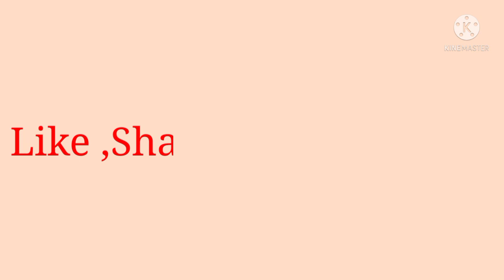Top 10 Lehenga Designs for Kids (2021) || Kids Crop Top Lehenga || Kids choli Design||Age 10to15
(1) Buy=

(More About)
(1) Price 550/

(2) Price 549/

(3) Price549/

(4) Price 549/

Hello guys
In my video am sharing type of kid girls lehenga choli with Name.
Can you earn money .

More about•••

@Fashion Dhamaka

kids lehenga designs 2021
kids lehenga designs
lehenga for baby girl
kids lehenga
kids lehenga choli designs
baby girl lehenga Design 2021
crop top lehenga for kids
party wear dresses for kids
kids party wear dresses
latest kids party wear dresses
latest lehenga designs for kids
latest party wear dresses for kids girls
kids
baby girls
kids girl
kids lehenga designs ,
fashion secret
kids lehenga ,
Fashion Friendly ,
kids ,
baby girls ,
Fashion
style
ethnic
saree
blouse
Baby girl
lehenga choli
long kurti
Long skirt
skirt top
frock
long frock
Palazzo
dhoti pant
Diwali
Deepawali
clothing
Fashion Updates
fashionable
Brocade
net
Punjabi dress
online
Sale
Amazon
Flipkart
Cute
fancy
Indian
short
shorts
traditional
festival
suite
kids party wear dress collection
kids party wear dress
baby girl party dresses
girls party dresses
party wear dress for baby girl
kids party wear dress collections
latest baby gown dress designs
baby girl dresses
baby gown dresses
girls dresses
baby dress
party dress for baby girl
indian party wear dresses for kids
new collection of baby girl dresses
Trending baby girl top dress
Lehenga choli designs for kids
Designer lehenga choli
Kids clothing
Latest ethnic wear for kids
Lehenga design for baby girls
lehenga choli designs for baby girl
lehenga choli designs for kids 2021
lehenga designs photos for kids
lehenga designs photos for girls
lehenga for baby girl india
lehenga for babies
baby girl lehenga choli
baby girl lehenga style
chaniya choli for kids
chaniya choli for baby girl
chaniya choli for marriage
lehenga choli designs images

Fashion
cute lehengas
lehenga designs for kids
lehenga Choli for kids
Fashion
kids crop top lehenga